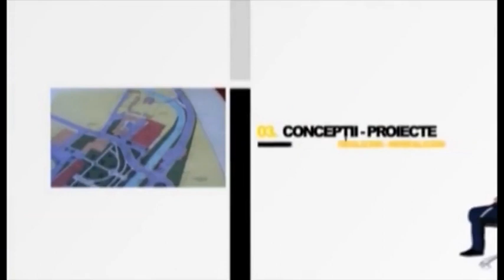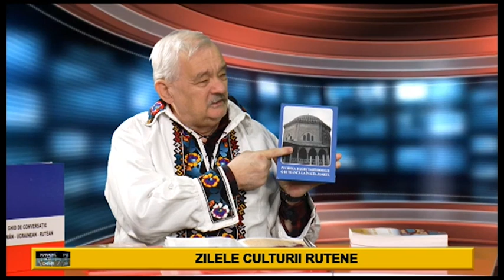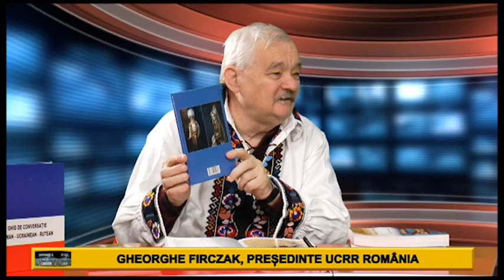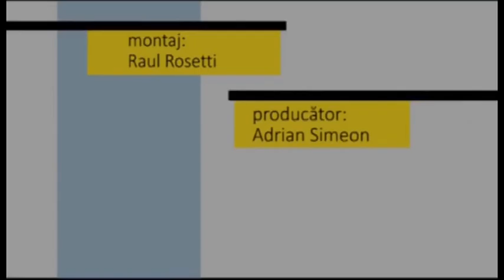Fotoliul cu ghimpi 10 Martie 2021 Gheorghe FIRCZAK